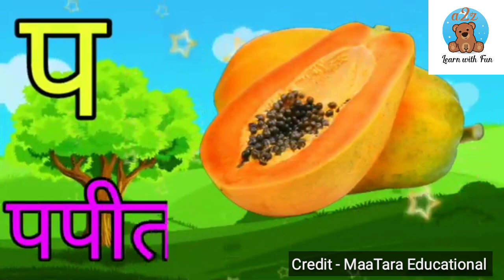क से कमल | ख से खरगोश.| वर्ण वर्णमाला | K Se Kamal Kh Se Khargosh | ALPHABET | VARN | ALPHABETS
क से कमल || ख से खरगोश.|| वर्ण ||वर्णमाला || K Se Kamal || Kh Se Khargosh || ALPHABET || ALPHABETS || RHYMS ||KIDS || HINDI || INDIAN || NURSERY ||

Your Quiries
Credit - Maa Tara Educational

# वर्ण
#  वर्णमाला
# G Se Gamala
# Varn
# Varnmala
# Kids
# Rhymes

        नमस्कार दोस्तों हमारा चैनल a 2 z Kids Indian Hindi Nursery Rhyms बच्चों को खेल खेल में पढ़ने के लिए उत्साहित करता है। यह चैनल पूर्ण रूप से बच्चों को खेल खेल में पढ़ने के लिए समर्पित है।
  Thank you watching my YouTube Channel for Kids.